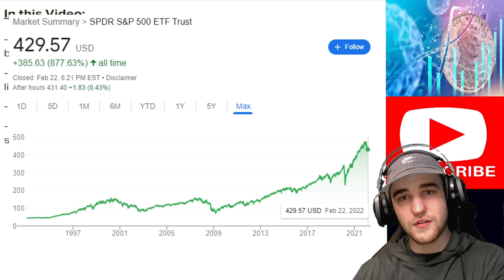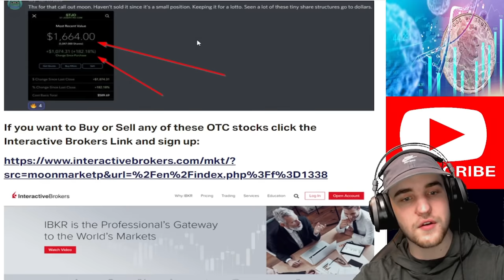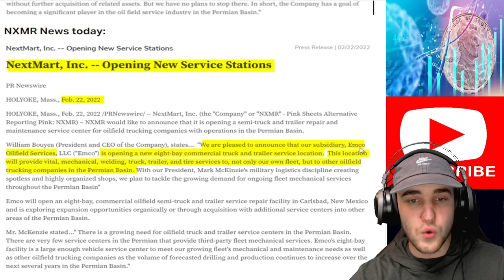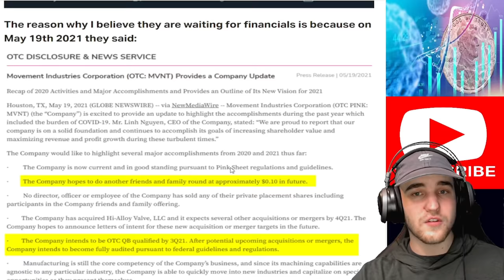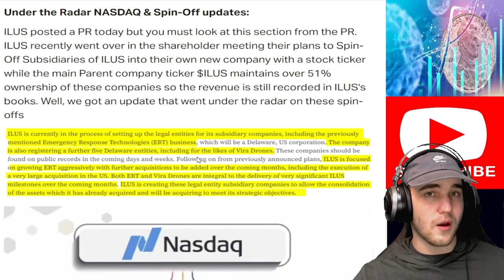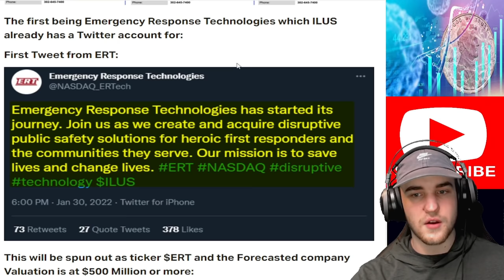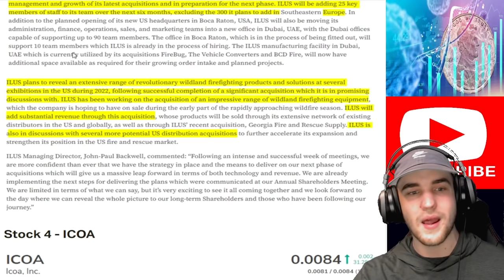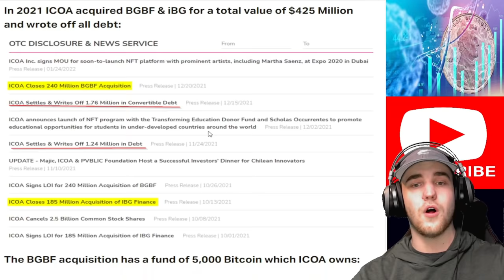5 CHEAP Penny Stocks before the Rocket 🚀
Penny Stocks that can create Millionaires: - 2 Oil & Gas Penny Stocks to watch as Oil is surging toward $100 a barrel. ILUS PR today & under the radar update on Spin-offs and NASDAQ up list. Added 120,000 more shares of a double zero play. At the end of the Video I will cover a double Zero ($0.00) block chain stock that is ripping higher everyday and is going on CNBC in March. 1 more stock at the end I bought 120,000 shares of and it's AAPT. Penny Stocks to watch today, OTC Stocks.

⚠️ FREE $AMC SHARE IF YOU DEPOSIT $100 AFTER SIGN UP w/ THIS LINK & 5 FREE STOCKS w/ TOTAL VALUE UP TO $3,500 EACH

Chance for $2300 (WeBull):
🚀 Stock Market Exchange (2 FREE Stocks valued up to $2300):

Nothing in this Video and on this Channel is Financial Advise and you take full responsibility for your investments.